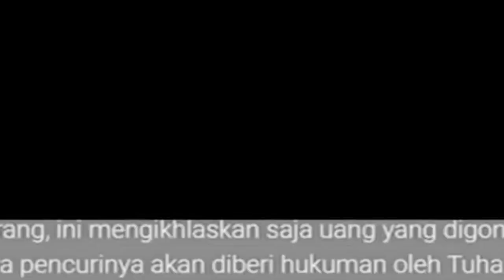🔴 CERITA YUSUF MANSUR BERTEMU DENGAN ALLAH ❗❗